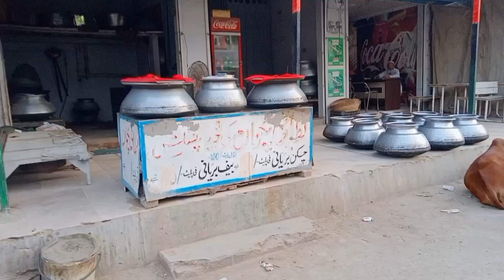MASHALLAH Dost ki cow agai 😍2024 Ghazanfar ke thappar mardia 👋 Comedy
new vlog UPLOAD